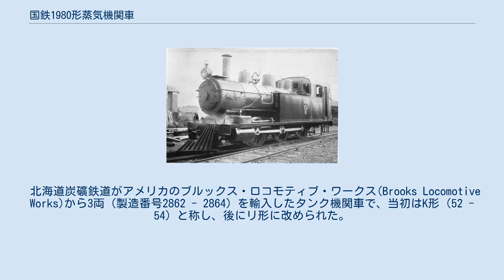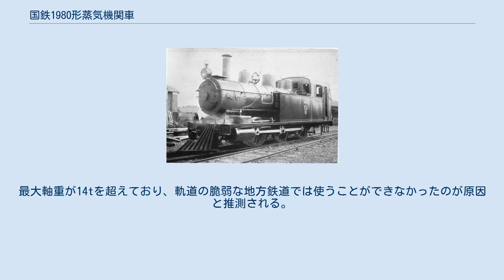国鉄1980形蒸気機関車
北海道炭礦鉄道 52（後の鉄道院 1980） 1980形は、かつて日本国有鉄道の前身である鉄道院・鉄道省に在籍したタンク式蒸気機関車である。
 北海道炭礦鉄道がアメリカのブルックス・ロコモティブ・ワークス(Brooks Locomotive Works)から3両（製造番号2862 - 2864）を輸入したタンク機関車で、当初はK形（52 - 54）と称し、後にリ形に改められた。
元は、勢和鉄道が開業用の1 - 3として1897年（明治30年）に発注したものであるが、同鉄道は未開業のまま1898年（明治31年）10月に解散したため、その注文流れ品を北海道炭礦鉄道が1900年（明治33年）に引き取ったものである。
 飽和式の2気筒単式で、車軸配置は0-6-0(C)形であるが、この軸配置の機関車としては大型の部類に入り、諸元は鉄道作業局のB2クラス（1800形）に近い。
また、ボイラーは、九州鉄道102形（後の鉄道院2820形）と同大である。
原型では、連結器は螺旋式でバッファを備えていたが、転売にともなって連結器はジャニイ式自動連結器に変更され、前端梁にはカウキャッチャーが取り付けられた。
 1906年（明治39年）に北海道炭礦鉄道が鉄道国有法の制定により国有化されたのにともない、国有鉄道籍を得た。
国有化を受けて1909年（明治42年）に実施された鉄道院の車両形式称号規程では、1980形（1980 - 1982）に改番された。
 北海道炭礦鉄道では札幌・岩見沢間で使用され、国有化後も引き続き同所で使用された。
廃車は1922年（大正11年）で、民間に払い下げられたものはなかった。
最大軸重が14tを超えており、軌道の脆弱な地方鉄道では使うことができなかったのが原因と推測される。